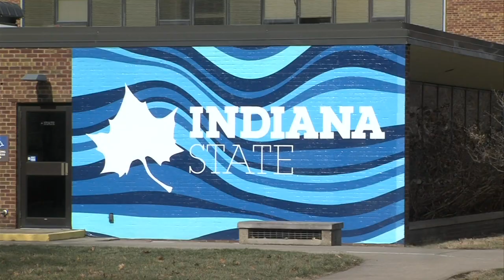Two local colleges partner to bring more childcare to the Wabash Valley